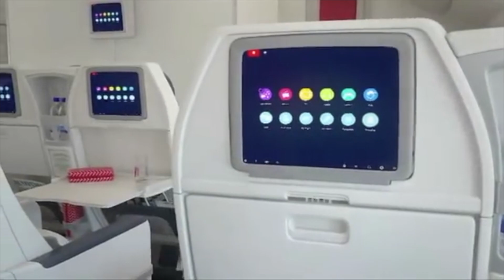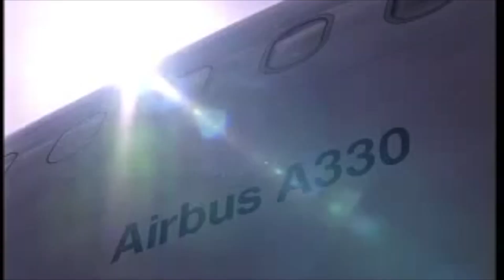Air France: Air France Airline Analysis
This video is about Air France. Air France Airline is national airline of France, and Air France flies flag of France high. In this Air France Airline Analysis, we look at history of Air France, fleet of Air France, and services Air France offers. Tune in till the end of this Air France Airline Analysis to learn about Air France!